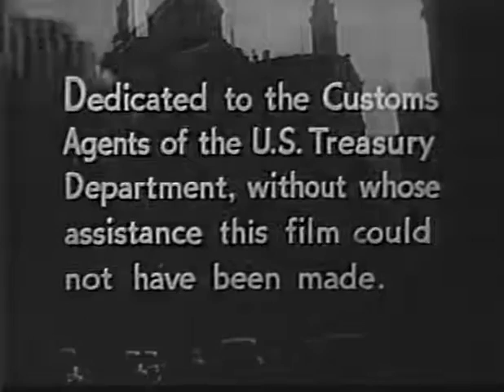'C' Man | Crime | Drama | Film-Noir | Thriller | Full Movie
'C' Man 1949 | Crime | Drama | Film-Noir | Thriller | Full Movie @TheVerticalMovies
When U.S. Customs Department Agent Cliff Holden's boss is murdered by jewel thieves he's assigned to the case. Holden vows to apprehend the killers and to destroy the jewel smuggling ring. For this purpose, he boards a flight to Europe in order to shadow the main suspect, Matty Royal. On the return flight to America, Holden meets war-bride Kathe van Bourne who's traveling to the US to meet her American fiancé. Coincidentally, she is wearing a priceless necklace. But Miss van Bourne falls ill on the plane and she is greeted by a mysterious ambulance at the airport. The ambulance whisks her away giving Agent Cliff Holden reason to suspect that his case somehow is connected to Miss van Bourne's necklace and sudden airplane illness. Holden decides to follow this trail.-IMDb